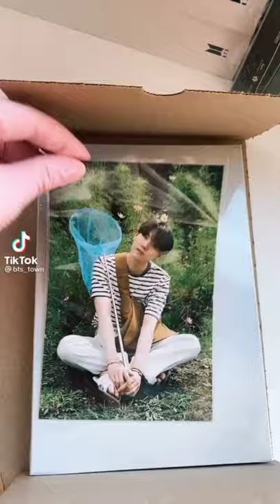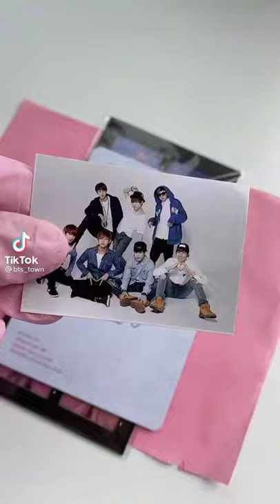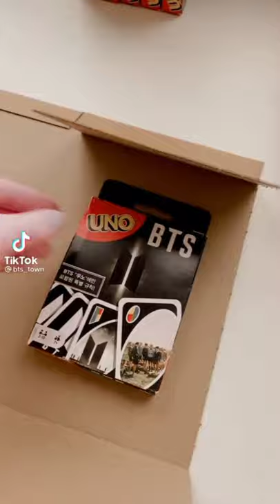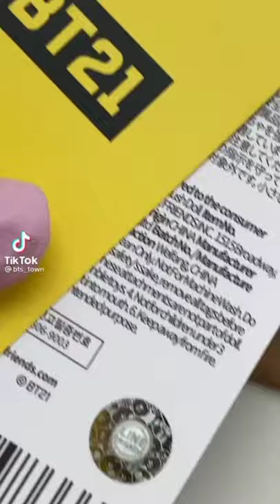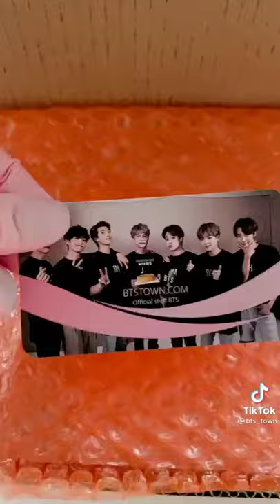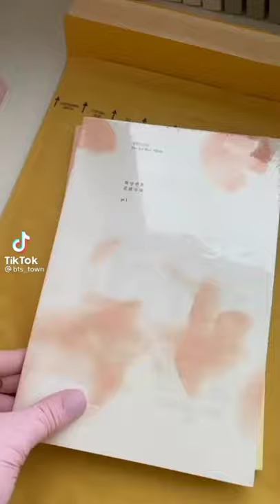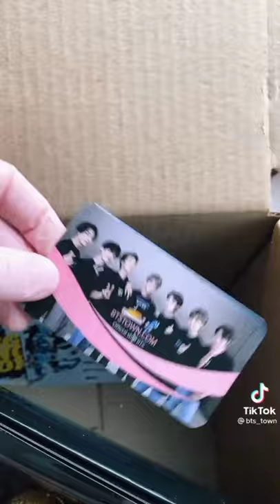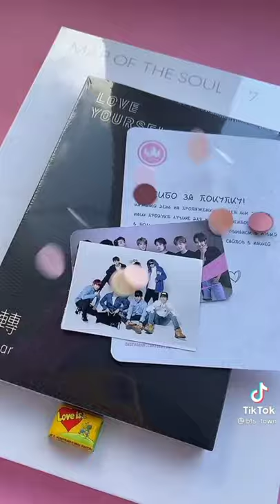Packaging BTS Album and Merch Order | Tiktok Compilation | Tiktokitkat